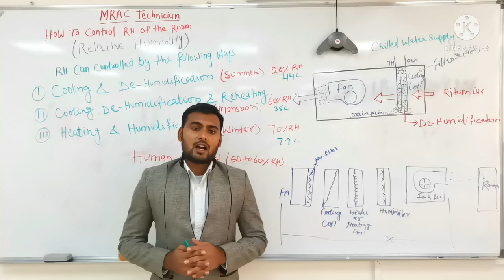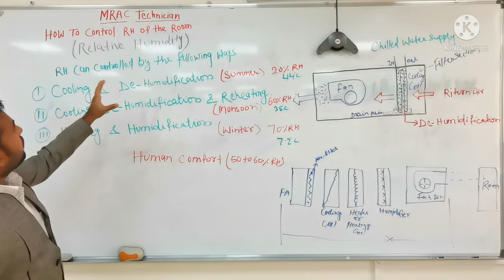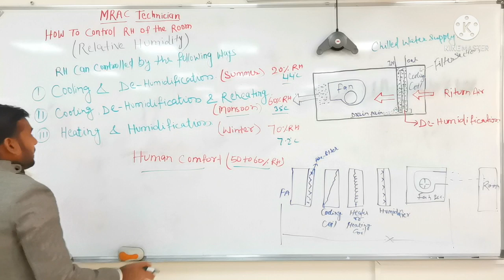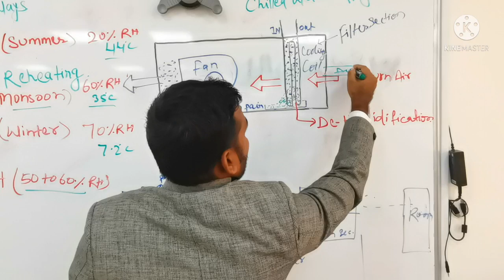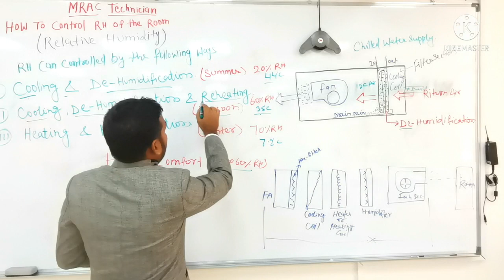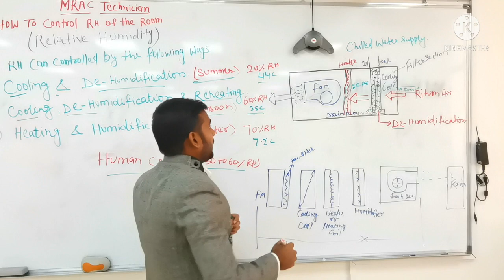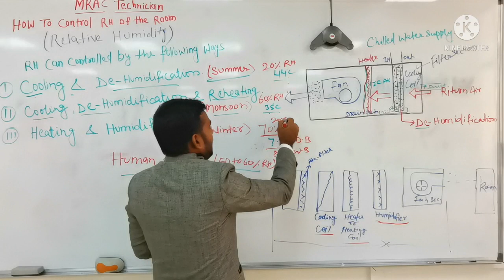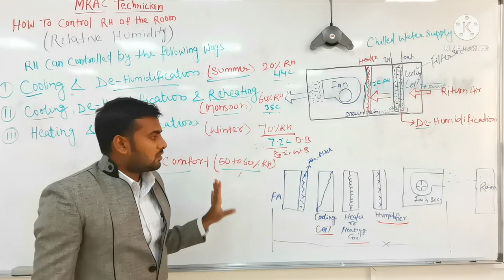How To Control RH(Relative Humidity) In AHU/HVAC System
HVAC Related Practical And Theory Vedio Ham Upload Karte Rahte Hai Jisse aapko HVAC system ka Accha Knowledge Mil Sake

Is Vedio Me Bataya Gya Hai RH Kiya Hai AUR Ise kaise AHU Me kaise Control Kiya Jata Hai

AUR Aap se Interview Me Client kis Tarh se RH se Related Questions puch sakta Hai

So plz

L I K E & COMMENTS & SHARE JARUR KARE AUR AGAR AAP HAMARE CHANNEL PAR NAYE HAI TO